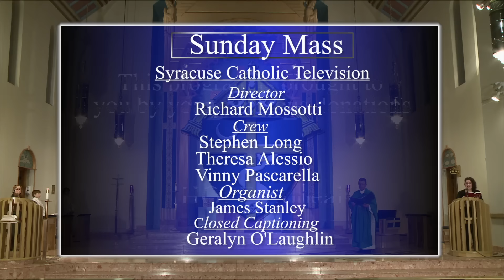Sunday Mass for August 7, 2016